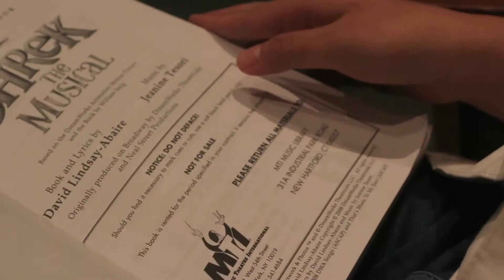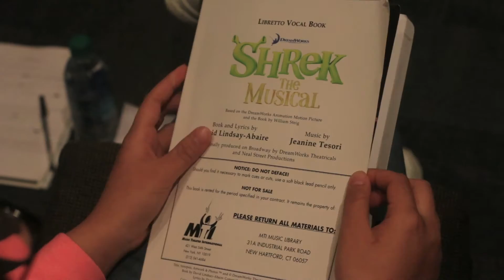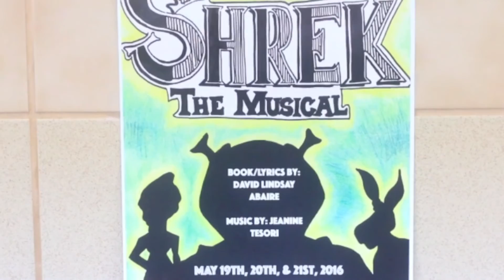The Shrek Musical (Juan Seguin High School)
Seguin Starline, Choir, and Theater Arts collaborated together for The Shrek Musical on May 19th.

Camera Operator: Huy Nguyen
Producer: Cherish Patton